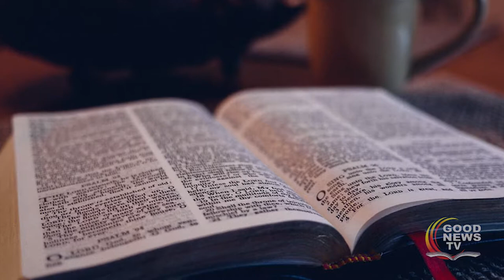Phoenix Beacon Light Church--Pastor Hamilton Williams Invitation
Phoenix Beacon Light Church
2602 North 51st Ave., Phoenix, Arizona  85035
SATURDAY WORSHIP SERVICES: Bible Study: 9:30am / Worship: 11:00am
Location: 51st Avenue South of Thomas

Phoenix Beacon Light Church, located in Phoenix, Arizona, is a good Christian church home to call your own, where you can come any Saturday for prayer, Bible study, worship service, and fellowship for all ages. Please join us!